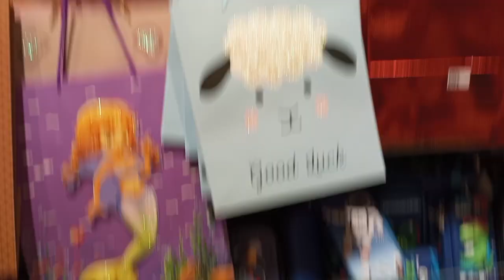Presente rotina lançamento